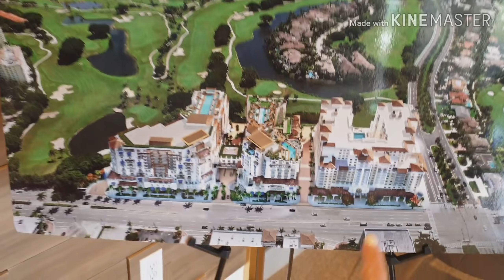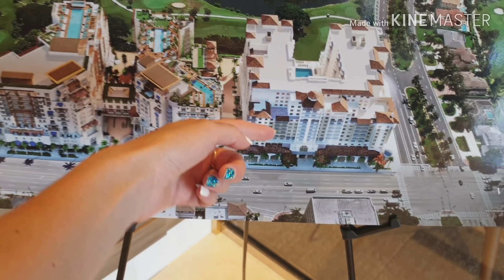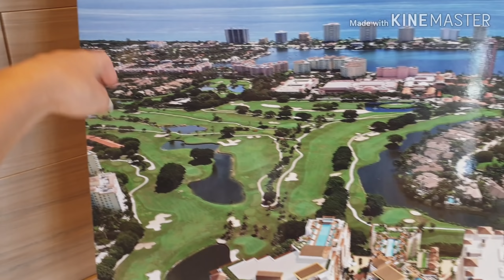Присматриваем новые апартаменты в Бока Ратоне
ВСЕМ ПРИВЕТ!!!